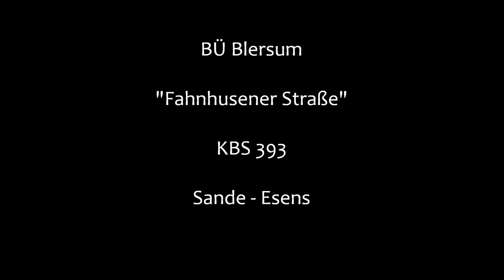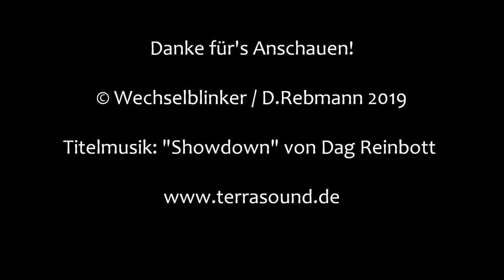Bahnübergang Blersum "Fahnhusener Straße"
Blersum ist ein Ortsteil von Wittmund im nordwestlichen Niedersachsen. Neben der Landstraße von Wittmund nach Esens, die für Autofahrer die wichtigste Verbindungsstraße ist, verläuft hier auch die Bahnstrecke von Sande nach Esens. Diese führte früher bis nach Norden, der Verkehr wurde aber 1983 eingestellt und der Abschnitt zwischen Dornum und Esens 1986 abgebaut. Auf dem Westteil zwischen Norden und Dornum gibt es allerdings noch eine Museumsbahn.

Blersum verfügte früher einmal über einen Haltepunkt, der aber schon lange nicht mehr bedient wird, wobei der Bahnsteig noch erkennbar ist. Direkt neben dem ehemaligen Stationsgebäude kreuzt die Fahnhusener Straße die Bahnstrecke und daher findet man dort einen Bahnübergang.

Dieser kommt als nette, alte und unbeschrankte Blinklichtanlage daher, die neben den Leuchtmitteln von Pintsch auch noch über einen Wecker verfügt. Einigermaßen kurios war bei meinem Besuch das Verhalten des niedlichen Vierbeiners, der in der zweiten Aufnahme mehr Disziplin am Bahnübergang an den Tag legte, als mancher Zweibeiner...